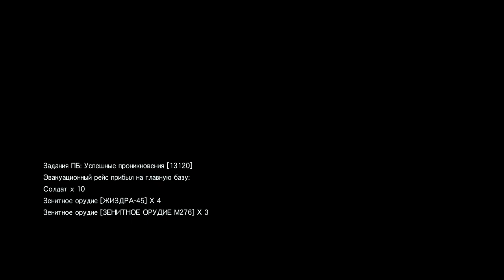NukeRun. ''The Winner Takes It All''